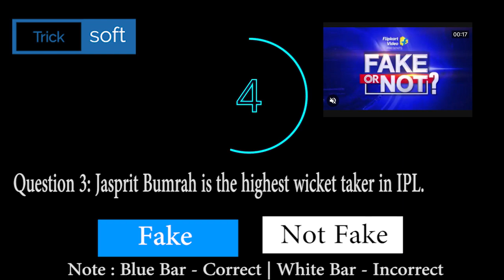Flipkart FAKE OR NOT FAKE Quiz Answers today | 13 December 2020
Flipkart FAKE OR NOT FAKE Quiz Answers today | 13 December 2020 | FAKE OR NOT FAKE Quiz Answers today Flipkart | Flipkart FAKE OR NOT Quiz Answers today | 13 December 2020